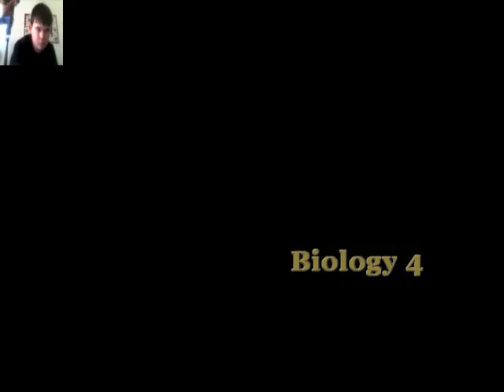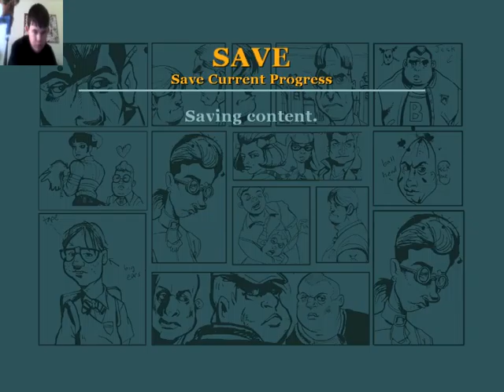Bully scholarship edition full lets play part 16| A new adventure awaits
The video where i unlock chapter 3 in bully scholarship edition